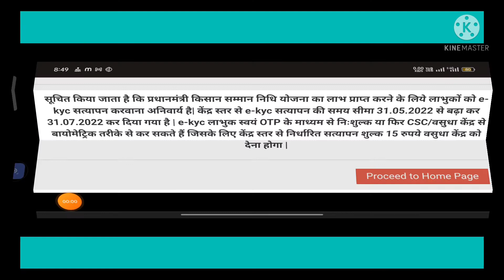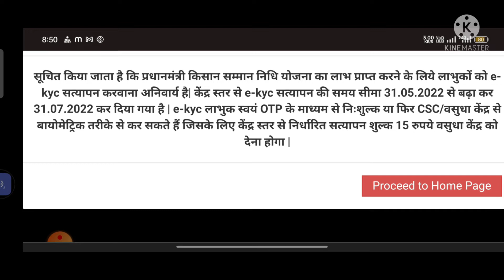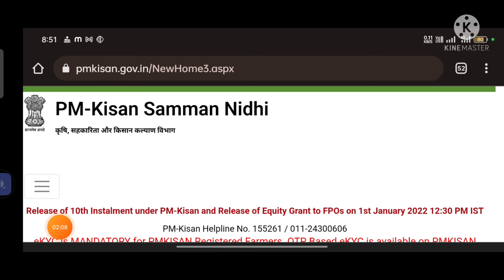प्रधानमंत्री किसान सम्मान निधि योजना की e-KYC कराने की तारीख बढ़ाई|eKYC for all the PMKISAN|kisan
प्रधानमंत्री किसान सम्मान निधि योजना की e-KYC कराने की तारीख बढ़ाई|eKYC for all the PMKISAN|kisan|kisanjankari

प्रधानमंत्री किसान सम्मान निधि योजना की e-KYC अपने मोबाइल से घर बैठे करें:-

सूचित किया जाता है कि प्रधानमंत्री किसान सम्मान निधि योजना का लाभ प्राप्त करने के लिए लाभार्थियों को ई-केवाईसी सत्यापन करवाना अनिवार्य है। केंद्रीय स्तर पर ई-केवाईसी सत्यापन की समय सीमा 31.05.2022 से बढ़ाकर 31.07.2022 कर दी गई है। ई-केवाईसी लाभार्थी इसे ओटीपी के माध्यम से या सीएससी/वसुधा केंद्र से बायोमेट्रिक विधि के माध्यम से मुफ्त कर सकते हैं जिसके लिए वसुधा केंद्र को केंद्र द्वारा निर्धारित 15 रुपये का सत्यापन शुल्क देना होगा।

PM-Kisan Helpline No. 155261 / 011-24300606
eKYC is MANDATORY for PMKISAN Registered Farmers. OTP Based eKYC is available on PMKISAN Portal.
or nearest CSC centres may be contacted for Biometric based eKYC.
Deadline of eKYC for all the PMKISAN beneficiaries has been extended till 31st July 2022.